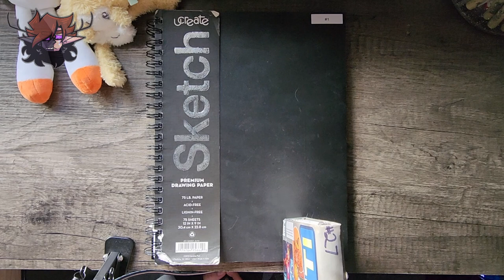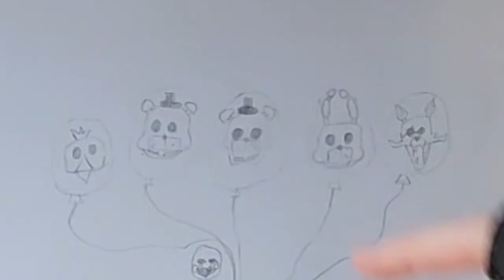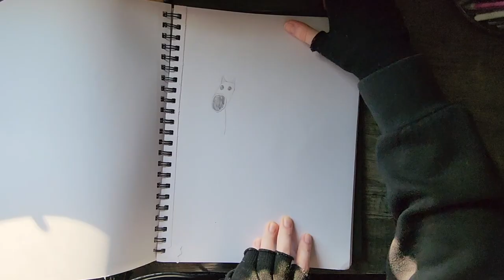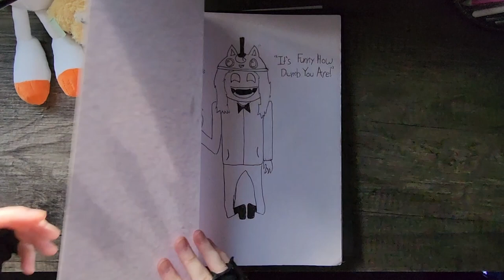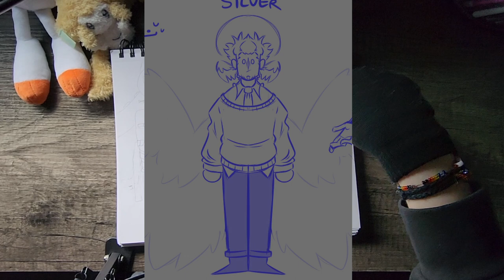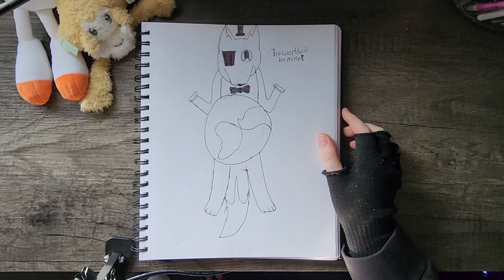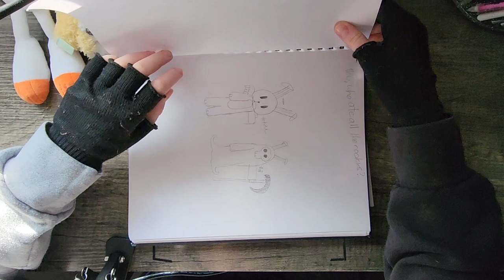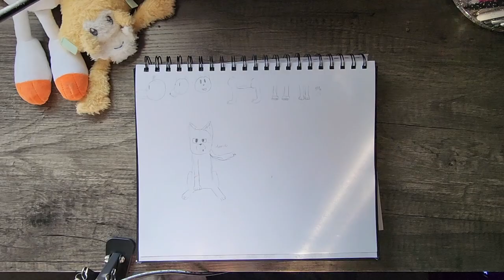Sketchbook Tour | Books 1-2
I look through the first two sketchbooks I've finished and rediscover horrible things and atrocities
0:00 Intro
2:54 Book 1
29:04 Book 2
55:50 End
Here's basically anywhere you can find me :]